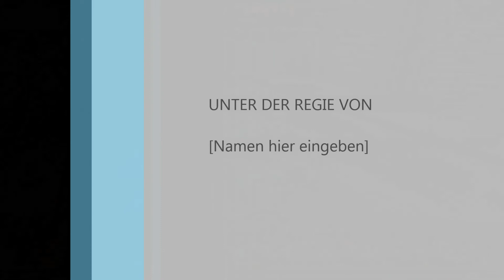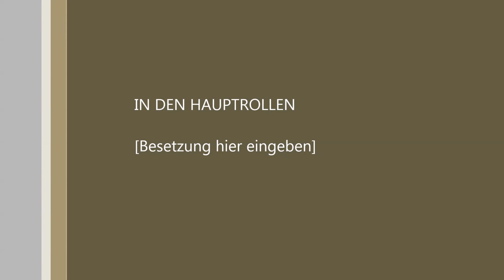WorldOfTanks Gameplay German (Matilda) [Manu]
Ich hoffe es hat eich gefallen!!!

Mein Equipment:

$Tastatur:
Microsoft SideWinder X4

$Mäuse:
TT ESPORTS Black Element

Trust GTX 14
Bei Amazon gibt es nicht :)

$headset:
Creative FATAL1TY Pro

$PC:
I72600k
Nvidia GTX 660 OC
8 GB DDR3 RAM

$Bildschirm
Philips 244E